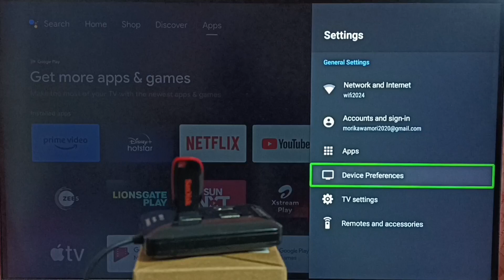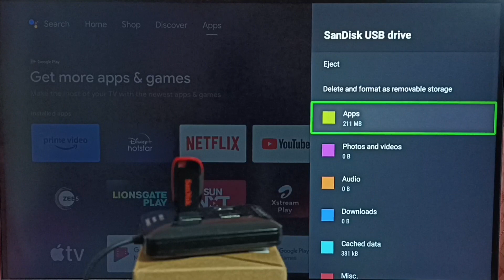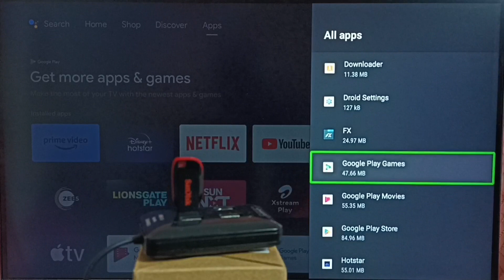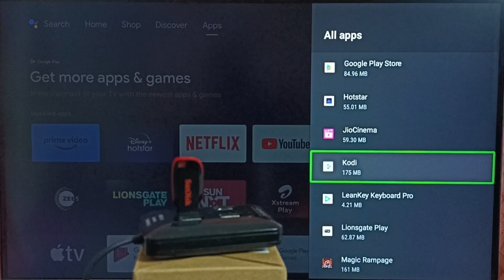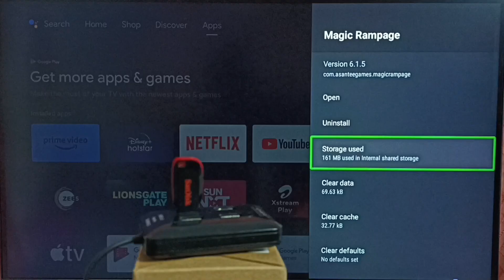Android TV : How to Move Apps and Games from USB Drive to Internal Storage of the Android TV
How to Move Apps and Games from USB pendrive , usb flash drive, usb storage, to Internal Storage of the Android TV,
Android TV,
Smart TV,
How to,
How to Android TV,
TV,
streaming,
streaming platform,
How to,
Media Streaming Device,
Google TV,
Smart Google TV,
Android 12,
Android 13,